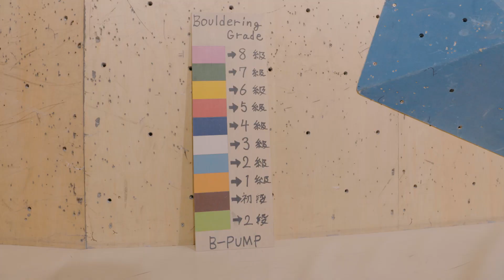初段の壁 新しい特等席 Seat.1